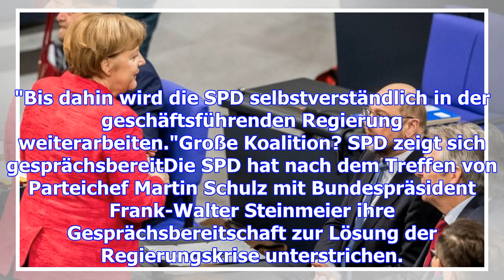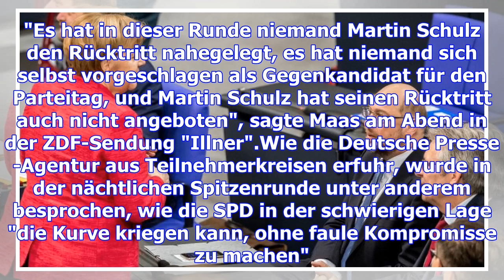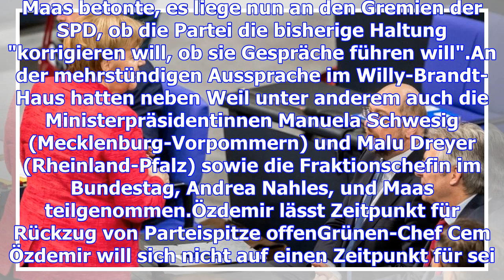Mehrheit der deutschen will große koalition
Nach der gescheiterten Sondierung mit FDP und Grünen will Kanzlerin Angela Merkel mit der SPD über e...